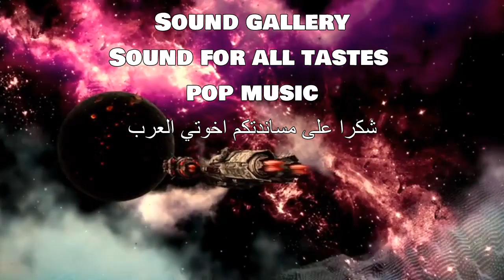fantastique musique - Rhythm and Blues music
اروع موسيقى خيالية لن تمل من سماعها
Studies have shown that listening to music makes him feel happy, helps him regulate his emotions, and helps relax, and studies have indicated that listening to music that he loves or admires drives the brain to release a chemical called dopamine, which has positive effects on mood, and helps music to feel emotions Powerful like sadness, fear, and joy, music has the potential to improve human mood and health
Strengthening the immune system Research indicated that listening to music reduces stress hormone levels, which is the cortisol, which is responsible for weakening the human immune system, poor memory and learning, increasing the risk of heart disease, blood pressure, and reducing the intensity Bones in the body, and this research found that listening to music for only 50 minutes raises the level of antibodies in the body.
أظهرت الدراسات أن الاستماع إلى الموسيقى يجعله يشعر بالسعادة ويساعده على تنظيم عواطفه ويساعده على الاسترخاء ، وقد أشارت الدراسات إلى أن الاستماع إلى الموسيقى التي يحبها أو يعجبها يدفع الدماغ إلى إطلاق مادة كيميائية تسمى الدوبامين ، والتي لها تأثيرات إيجابية على المزاج ، ويساعد الموسيقى على الشعور بالعواطف قوية مثل الحزن والخوف والفرح ، للموسيقى القدرة على تحسين الحالة المزاجية وصحة الإنسان
تقوية الجهاز المناعي أشارت الأبحاث إلى أن الاستماع إلى الموسيقى يقلل من مستويات هرمون الإجهاد ، وهو الكورتيزول ، المسؤول عن إضعاف جهاز المناعة البشري وضعف الذاكرة والتعلم وزيادة خطر الإصابة بأمراض القلب وضغط الدم وتقليل شدة العظام. في الجسم ، ووجد هذا البحث أن الاستماع إلى الموسيقى لمدة 50 دقيقة فقط يرفع مستوى الأجسام المضادة في الجسم